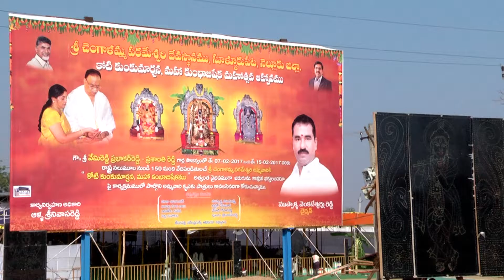1st day of Sri Chengalamma Koti Kunkama Archana at Sullurupeta